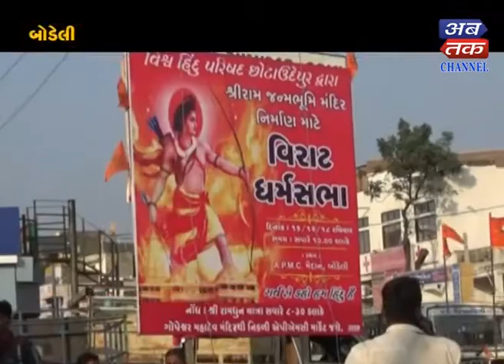Bodeli : 10 The Virat Congregation took place